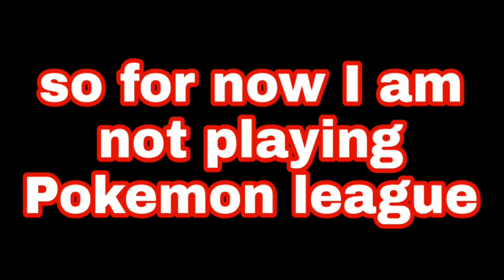stranger vs Bernard and Diego°fbr🔥 || trainer canyon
Welcome back to another amazing video guy's !!

 Today I am playing pokemon league in trainer canyon battle against lvl 90 players

I Hope u will like this all and hope it turns out good for you all

Pokemon unite
Pokemon sun and moon
Epic moon
Monsawaken
Poketown
MASTER LEAGUE
Trainer canyon
Monster park
Hey monster
Etc.
And battle ground games
Free fire
BGMI

And many more games😍 love y'all ❤